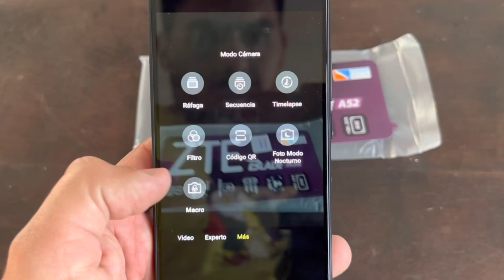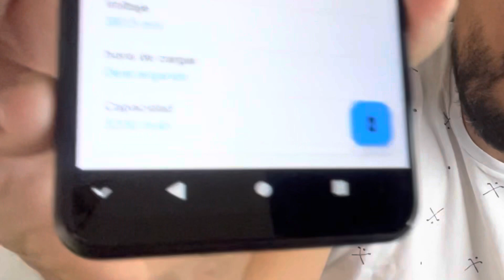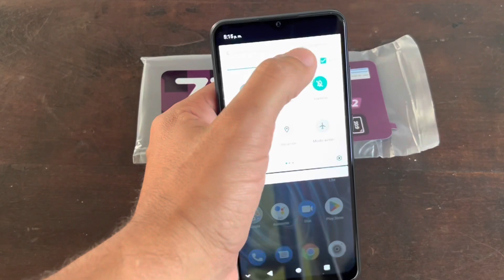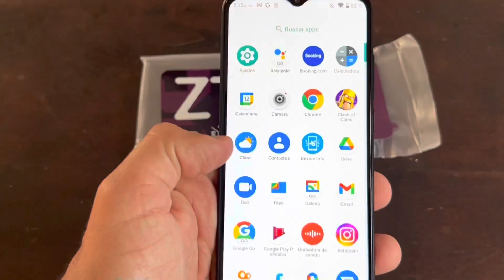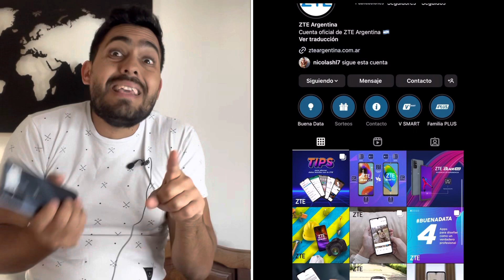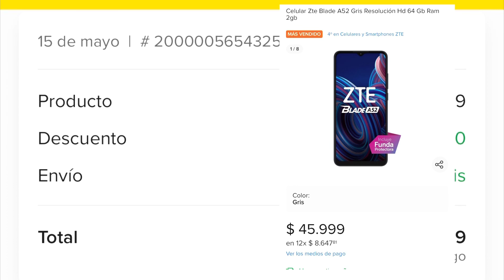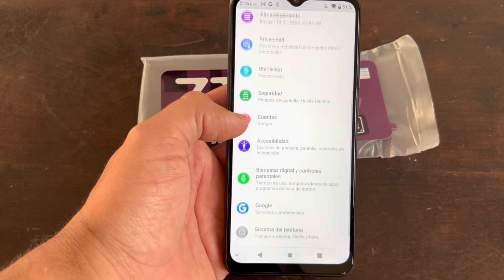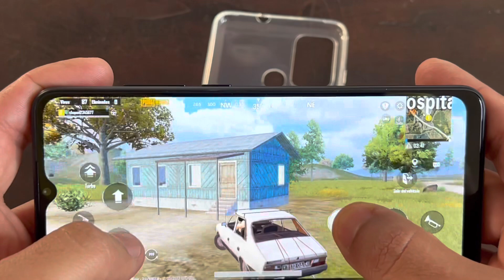ZTE blade A52 📲 reviewenespañol los por que SI y por qué NO de este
Buenas ! Cómo están? Aquí les traigo un celu que vengo prometiendo, y que muchos piden! Este smartphone de la marca zte, el blade a52! Espero les sirva para definir si comprarlo o no …
Y aquellos usuarios que lo tengan, comenten si comparten mis opiniones !!!

Aclaró; cuando lo probé al celular, y hasta que lo filme, en argentina , estaba a un precio …( en el video cuento ) y en ese precio , tuve una impresión… la cual cambio al ya casi estar por publicarlo , debido a que subió Como un 40 % !!! (Esto también lo aclaró en el video 😓) quiero saber su opinión al respecto!

Díganme si les gustaría que traiga mas modelos de la marca zte !